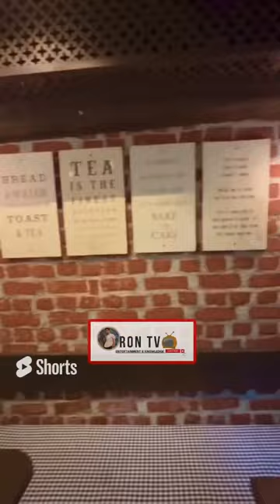Mussoorie oldest bakery. Landour Bakehkuse cafe